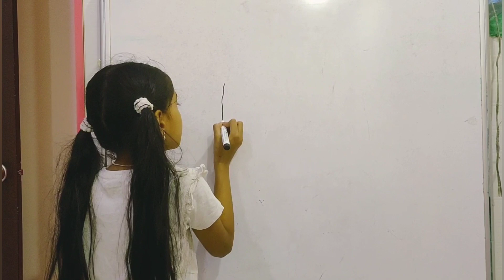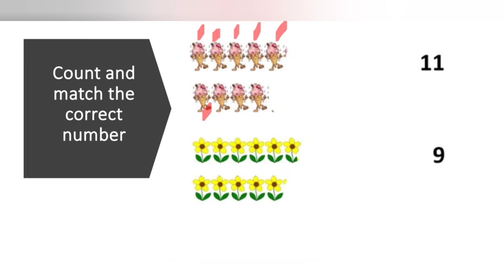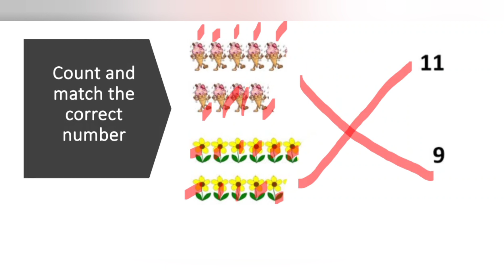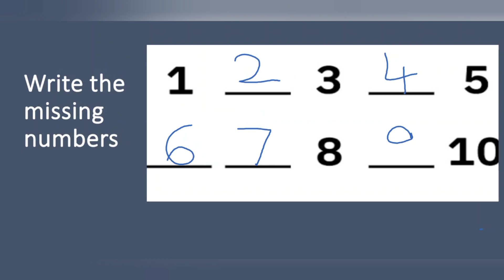T- LKG- Day42- Learn number 11